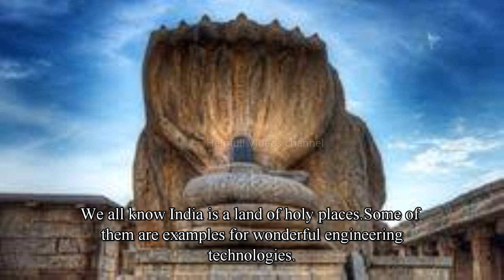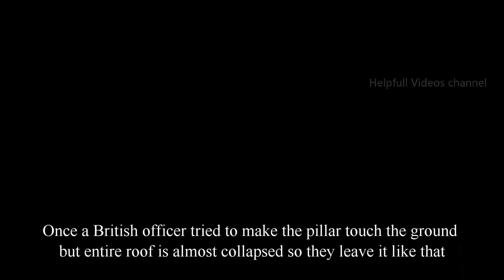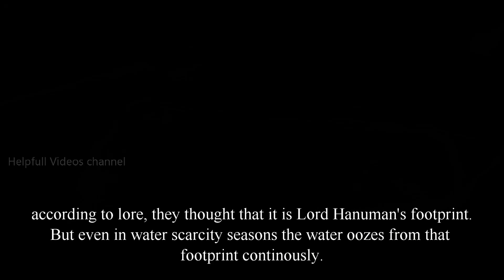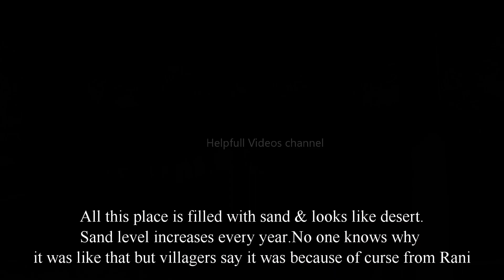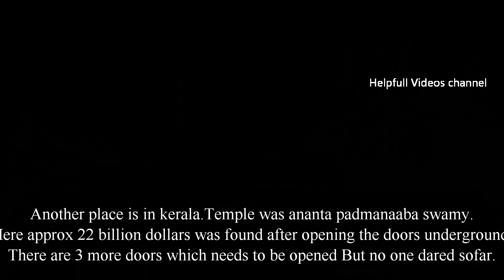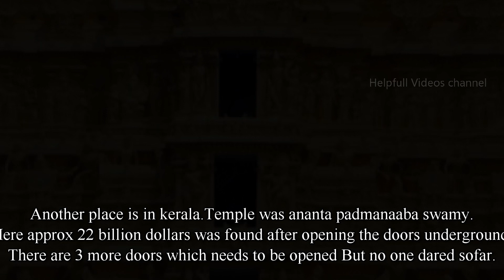Mysteries of indian temple in Telugu Eng Subs added ( నిగూడ రహస్యాలు )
Mysteries of indian temple : Hello welcome to helpfull videos channel.Today we are showing you video on indian mysterious places.Pls watch completely and share with your friends if you like and subscribe us.

Indian mysterious places, mysteries, Top mysterious places in world,Mysteries of indian temple